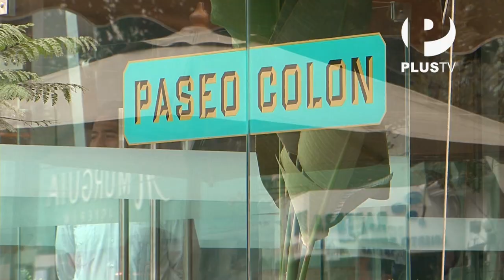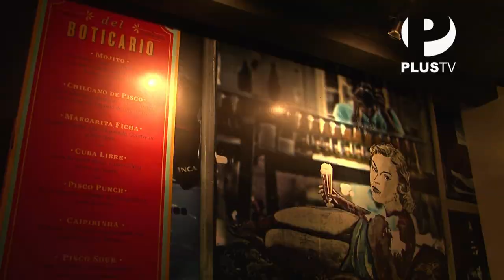Línea y Punto - Restaurante Paseo Colón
El restaurante Paseo Colón es un proyecto concebido por el arquitecto Jorge Balerdi y la chef Sandra Plevisani. Ahí, Jordi Puig comprueba lo bien que se han unido las culturas limeña y cubana.